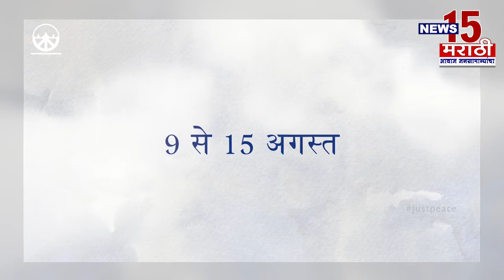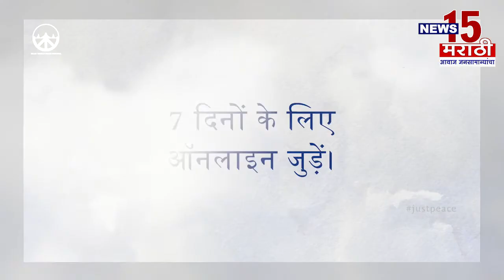हिंगोली | हिंगोलीच्या ग्रामीण भागात दाट धुक्याची चादर | News15 मराठी